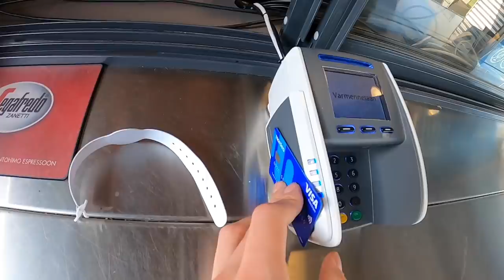TIPPA TULI LINSSIIN 😥 // MYDAY 6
Viimeset uimahypyt Kalevan maauimalassa tänä vuonna! 😓 Haikee fiilis, mutta onneksi hyvää kontenttia on tulossa myös talvella! 😱